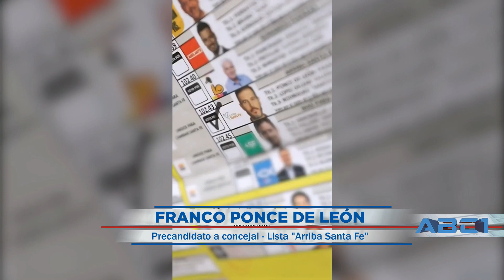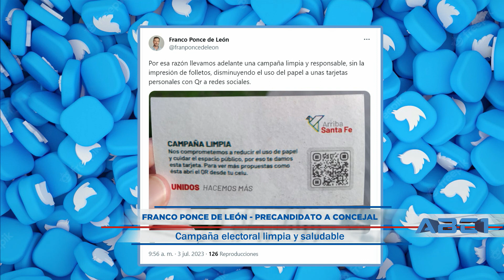Franco Ponce de León - precandidato a concejal por la lista "Arriba Santa Fe" - ABC1 09 07 23